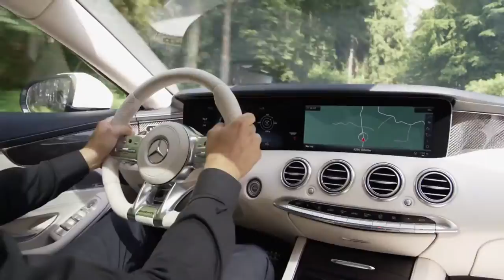2018 NEW Mercedes AMG S 63 4Matic+ Coupe Facelift - Driving Scenes